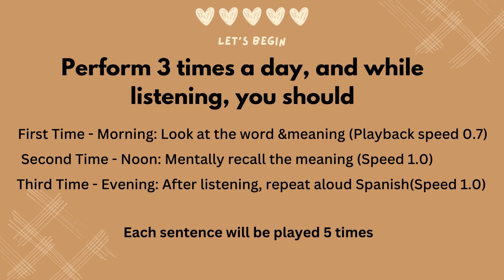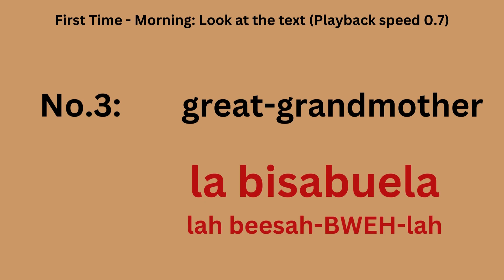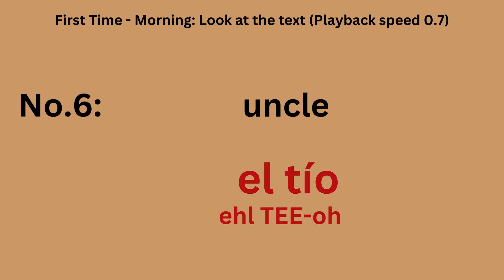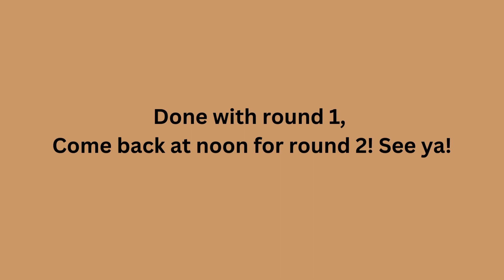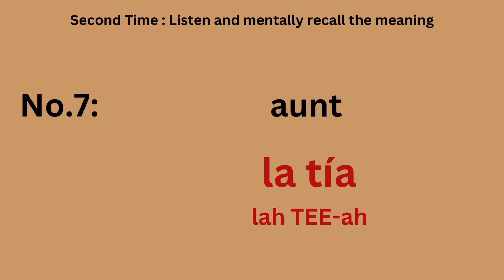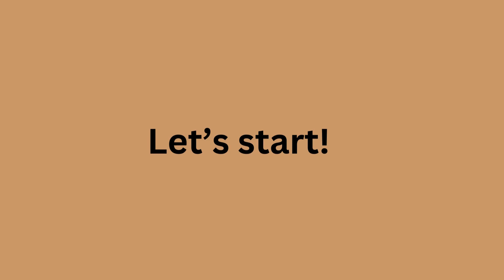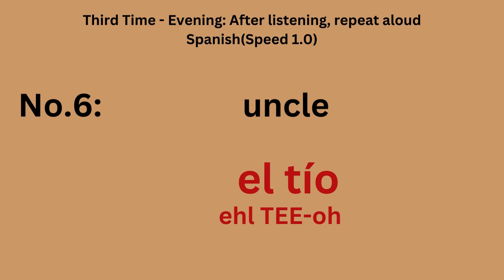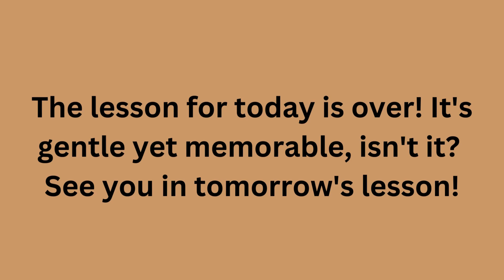[NEW] Lesson 12: Quick Learning - Remember 1000 Common Spanish Sentences For Beginners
Every day, 10 common Spanish sentences
Quick Learning Series - Remember 1000 common Spanish sentences for beginners
You can click on the timestamps below to move to the part you need (or click on the timeline in the video)
00:00 Effective Listening Guide
00:20 Listen 1 in the morning
04:43 Listen 2 at noon
07:51 Listen 3 in the afternoon (evening)
With this learning method, you can easily remember 1000 common Spanish sentences in just one month of study. The important thing is that you only need to spend 15 minutes studying each day! This learning method has been proven effective as I have studied many different languages using it and have introduced it to many friends and students. I hope this method will suit you and help you conquer Spanish, even if you are just starting to learn.
With 1000 sentences divided by topics, you will be able to communicate in Spanish after completing this video series. Be persistent and dedicate 15 minutes every day at any time or place. Turn on the video and follow the instructions! You will be completely surprised because you don't need much effort to remember these 1000 common Spanish sentences for a long time.
Learning Spanish has never been this easy.
Welcome to your beginner's Spanish lesson! In this lesson, we'll be covering some essential Spanish phrases to help you get started on your journey to learning this beautiful language.

Let's begin with lesson 12:

 grandmother la abuela
 great-grandfather el bisabuelo
 great-grandmother la bisabuela
 granddaughter la nieta
 grandson el nieto
 uncle el tío
 aunt la tía
 great-uncle el tío abuelo
 great-aunt la tía abuela
 cousin (male) el primo
These phrases will not only help you in basic conversations but also make your interactions in Spanish-speaking environments more enjoyable. Let's get started on your exciting journey to speaking Spanish! ¡Buena suerte! (Good luck!)